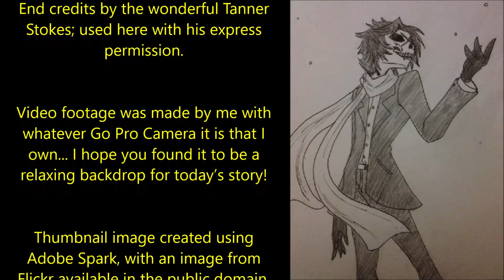''There's a Monster in the Mountains of Afghanistan'' | PARANORMAL MILITARY CREEPYPASTA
‘‘One of the older villagers tending to one of the poppy fields regarded us with a hateful stare as we walked past him towards the village elder's house…’’

Tonight’s nightmarish tale of terror is ‘There's a monster in the mountains of Afghanistan’, a wonderful original story by Sire Boone, kindly shared with me via Mr. Creeps’ Sub-r-ddit and narrated here for you all with the author’s express permission: